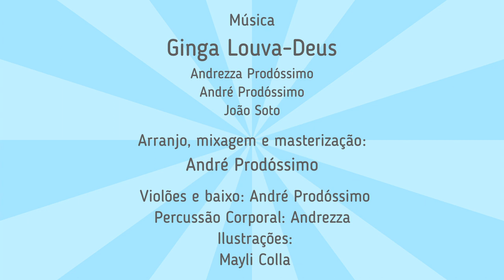Ginga Louva-Deus - Jogo do Refrão Improviso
Atividade: Batuque do Louva-Deus (Ijexá)

“A música corporal é provavelmente a expressão mais antiga criada pelo ser humano para expressar o seu imaginário musical.
Sentimos a presença do ritmo na batida do coração, na respiração ou ao caminharmos. Reconhecemos inúmeros timbres e melodias na exploração de nossa voz e também na escuta da voz do outro.
Batucar no corpo, assobiar, sapatear, cantarolar, marcar o ritmo com as mãos ou os pés são ações cotidianas ligadas tanto ao entretenimento como aos códigos de comunicação.”
(BARBOSA, 2012, p.02)

Quando a criança tem a possibilidade de explorar suas possibilidades sonoras, descobrir seu repertório sonoro-corporal, entra em contato com sua sensibilidade e consequentemente tem a possibilidade de se perceber e compreender o mundo a sua volta, aprofundando seu conhecimento.
Aprenderemos o Ijexá, um ritmo oriundo da cidade de Ilesa, na Nigéria e foi levado para a Bahia pelo enorme contingente de iorubás escravizados que aportou neste estado do final do século XVII até a metade do século XIX.
Vamos aprender um jogo muito usado no trabalho de música corporal: Refrão-Improviso